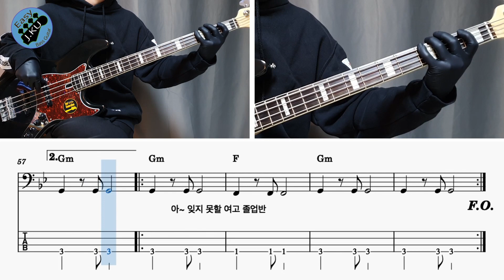[신청곡] ‘여고 졸업반 - 김인순’ 베이스기타로 쉽게 연주해보자! (악보 구매 가능) Bassist ‘J. KU’ 베이스 레슨 _ 베이스 악보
'여고 졸업반 - 김인순' 노래를 연주 하기 쉽게 만들어 봤습니다 :)

감사합니다 : )

감사합니다 : )

레슨문의_
'클래스 101' 베이스기타 강의
'J. KU' 의 다른 유투브 채널 보러가기